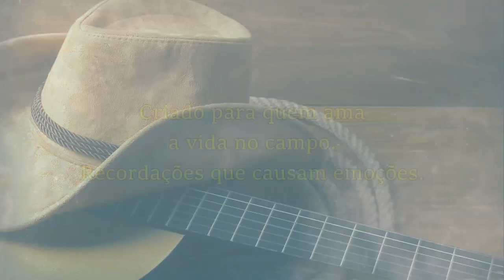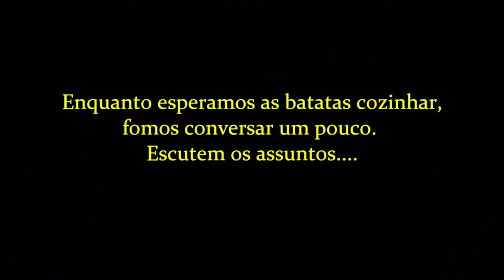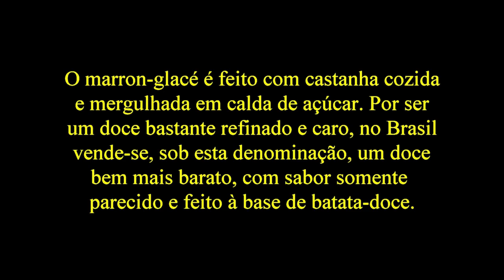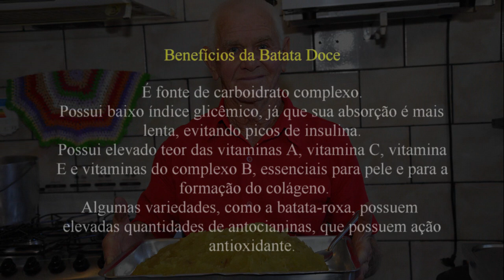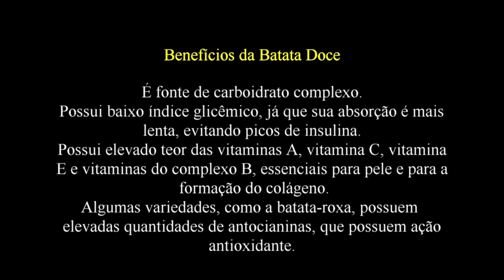O doce de batata doce do Sr. José Mariano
Batata Batata doce Doce de batata doce Comida Alimento Receita de doce.
O Sr. José Mariano é um homem prendado, é um construtor de mão cheia e cozinheiro de primeira. Nos ensinou essa receita que compartilhamos aqui, para você fazer e se deliciar.

Ingredientes:
05 kilos de batatas doce